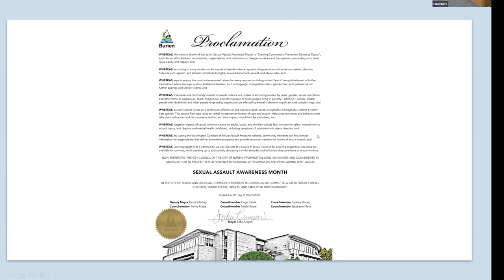Sexual Assault Awareness Month Proclamation, March 20, 2023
The Burien City Council issued a proclamation declaring April as Sexual Assault Awareness Month in Burien. The proclamation emphasized how individual and community impacts of sexual violence are rooted in and compounded by racial, gender, sexual orientation, and other forms of oppression.

Merril Cousin, executive director of the Coalition to End Gender-based Violence, accepted the proclamation. She shared that the Coalition, which supports more than 30 organizations that are working together to end domestic and sexual violence in King County, is made up of organizations serving Burien. The King County Sexual Assault Resource Center last year provided counseling and legal advocacy for approximately 60 Burien residents. More than half of those receiving services are below the age of 18. She also shared that other agencies serving Burien provide culturally specific services to survivors who are Black, Indigenous, or People of Color, refugee and immigrant survivors, LGBTQIA+ survivors, and survivors who have disabilities. Most local programs are reporting that calls for service are up as much as two to three times just since the beginning of last year.
“I’m really honored to be here today to acknowledge April as Sexual Assault Awareness Month and to make visible the persistent and pervasive nature of rape culture and abuses of power that continue to thrive in our society. From harassment in person or online to physical assault and rape, we know all forms of sexual violence are rooted in sexism, racism, heterosexism and other forms of oppressions. It’s all to clear that we have to continue to assert and uphold the fundamental right for all people to bodily autonomy and consent.”

“It really takes enormous courage for survivors to speak out about their experiences and they take incredible risks to do so. They need non-judgmental supportive advocacy and counseling designed to protect their safety, emotional well-being, and economic stability. We have to honor the courage and dignity of all survivors by ensuring supportive services are available and accessible when needed. And we must support prevention programming that focuses on healthy relationships, affirmative consent, and gender and racial equity. We are so proud to stand with you here and with our member agencies to honor our commitment to these goals and in our collective goals to build a world free from sexual violence.”

Captions may be autogenerated.